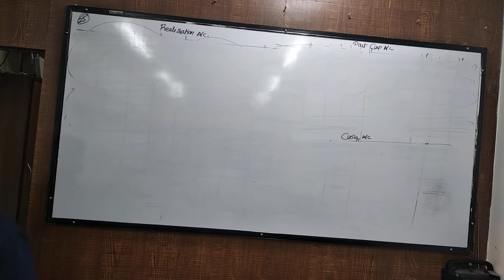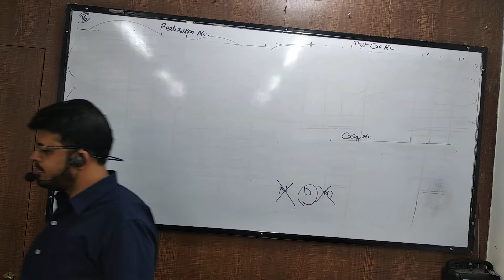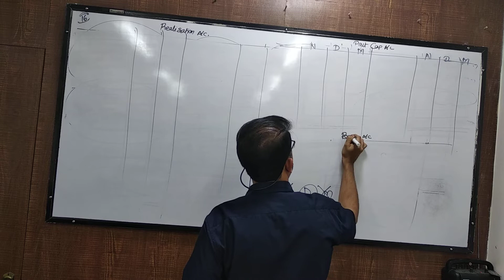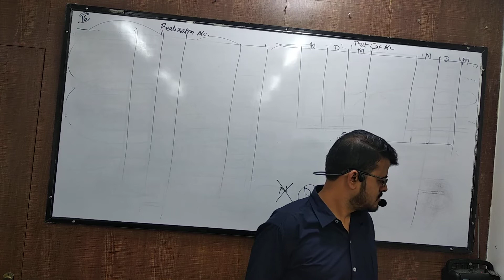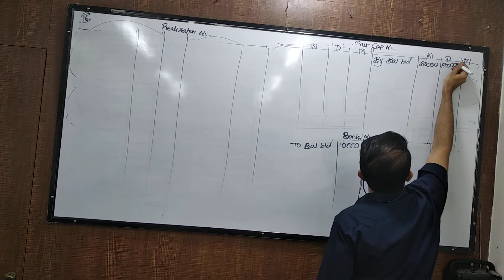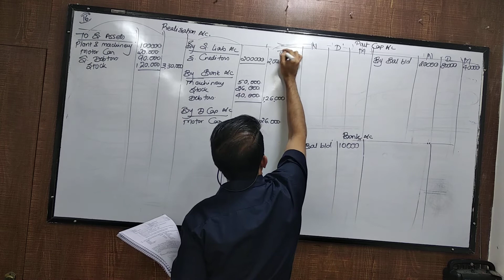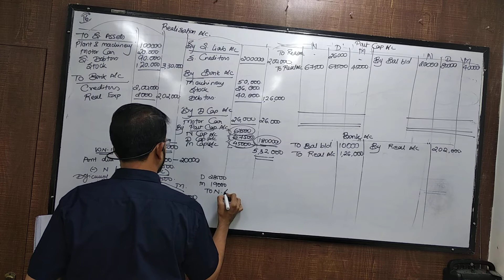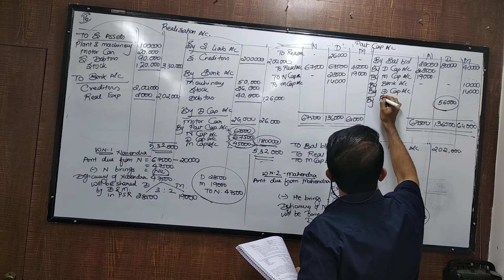aug 8 syjc diss part 1